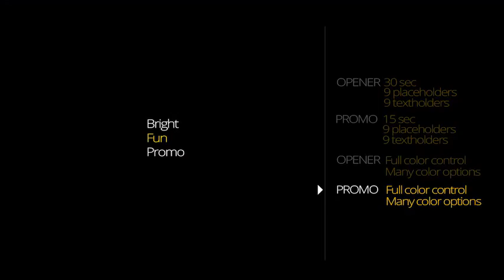Bright Fun Promo